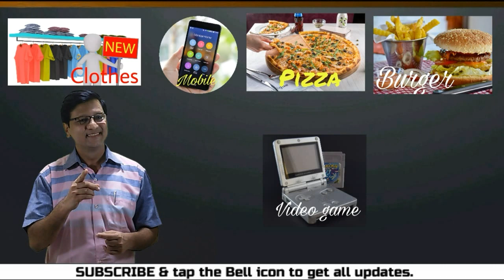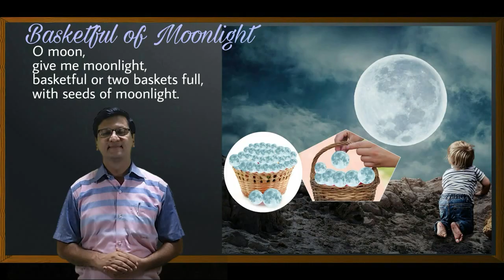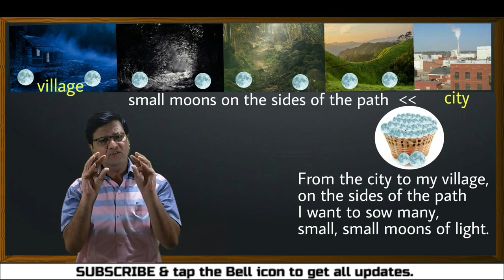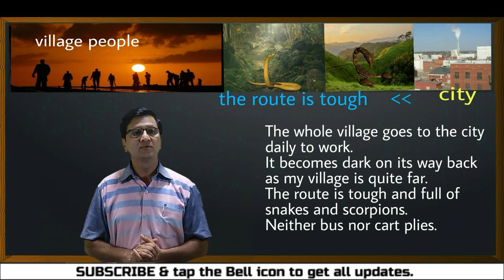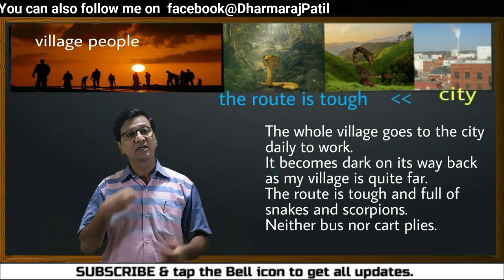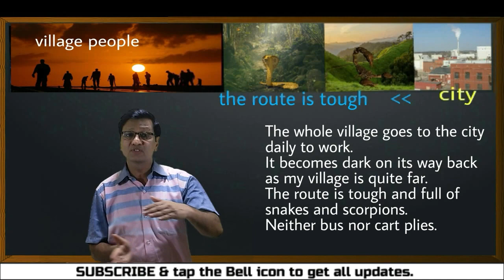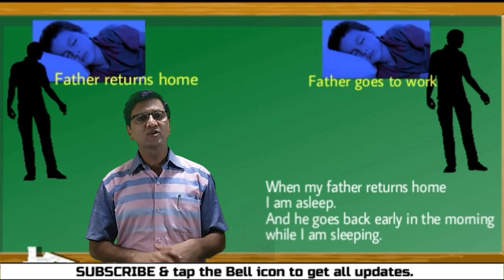Basketful of Moonlight English मराठी Lecture Sunil Sharma,10th std. Dharmaraj Patil,Study with me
The theme of the poem is how and why the small boy wishes to solve the problem of his village. The poet highlights that the villagers have to do a very long and dangerous journey from their village to the city for their livelihood.
DHARMARAJ PATIL, Asstt. Teacher, Shailendra Education Society, Dahisar(E), Mumbai-68.

An Encounter of a Special Kind, Tapan Mukherjee 10th standard - by Dharmaraj Patil Study with me